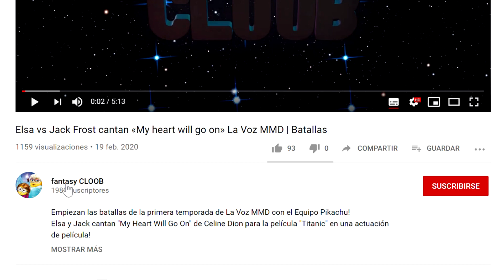Anuncio Las Batallas + Nuevo canal!